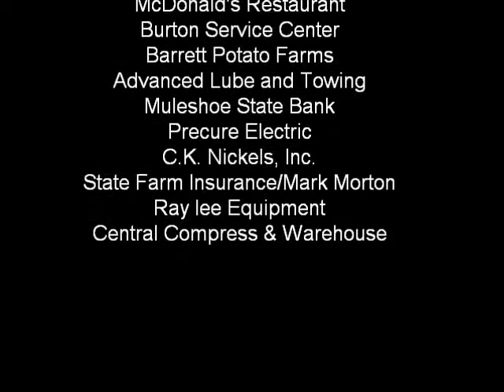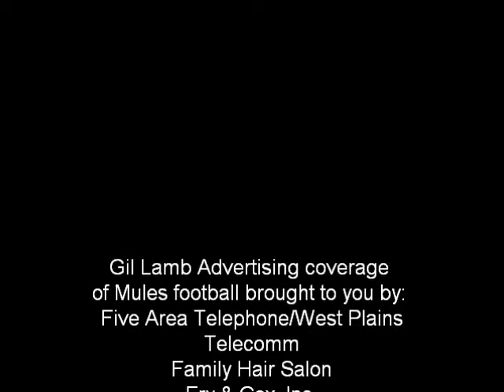Muleshoe Mules at Littlefield Football October 22, 2010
Muleshoe at Littlefield Football Highlights from Littlefield, Texas on October 22, 2010.  The 2010 Mules were led by Quarterback and Defensive End Cooper Washington, a Texas Tech football committment for the class of 2011.